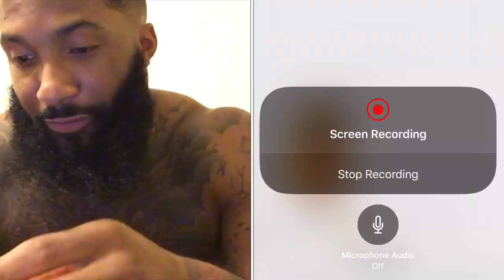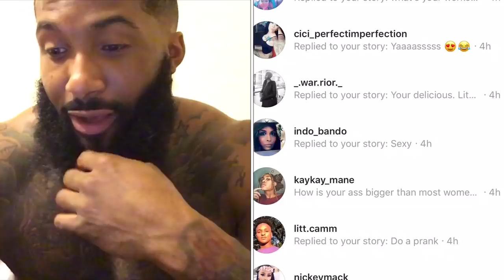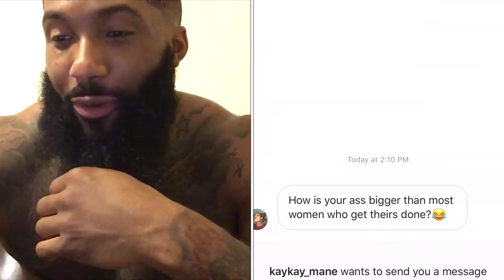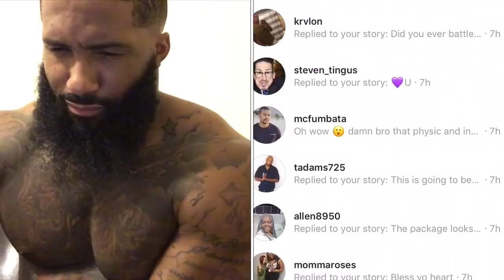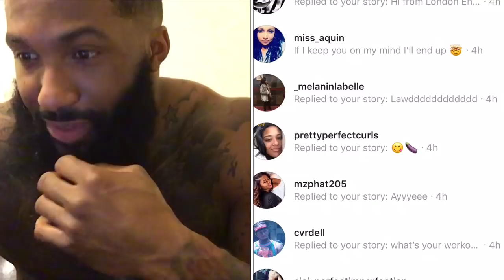THE SH*T I SEE IN MY DM’s